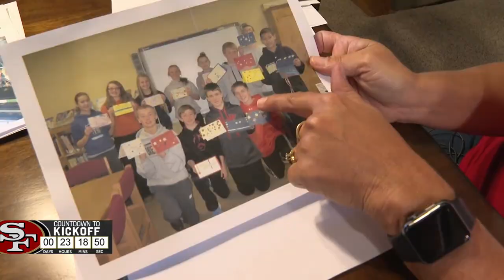New Niners starting QB hailed as hometown hero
The 49ers believe Trey Lance is ready to be a star on the field but folks back in his Minnesota hometown say he's special for what he'll do off the field. Max Darrow reports. (8-11-22)